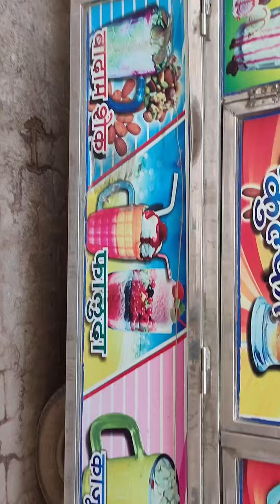bazar me ❤️faluda ❤️ bhaiya !!/ vlog1 / A4 zombie /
welcome to zombie family !! vlog1